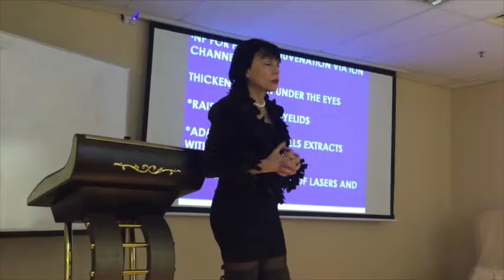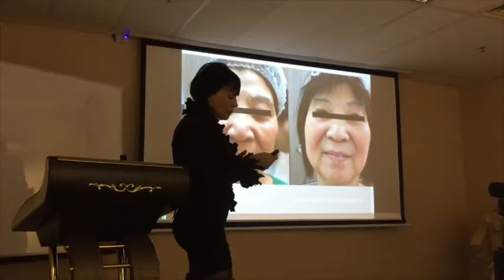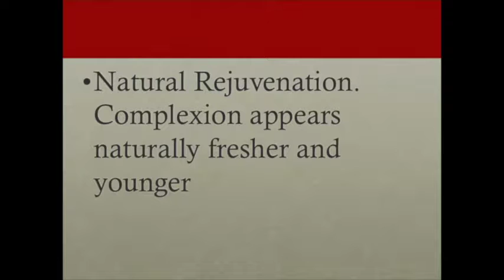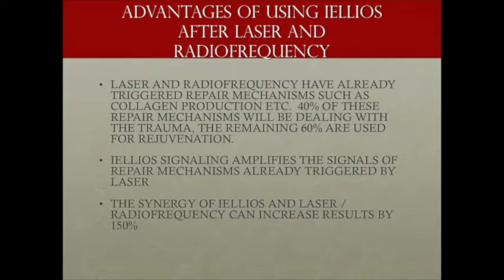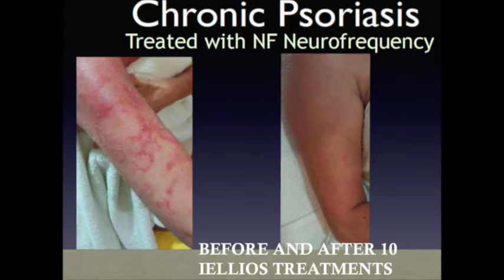2014 testimonials International doctors 854 x 480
New IELLIOS and Ion Magnum Technologies for Antiaging Medicine offers remarkable health benefits alongside the lasting rejuvenation and body sculpting effects that the technology is known for